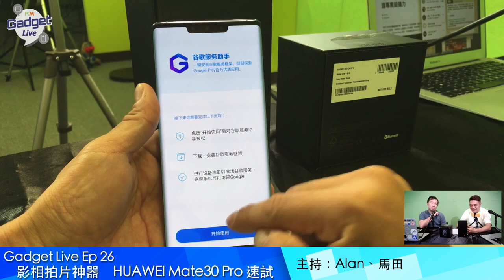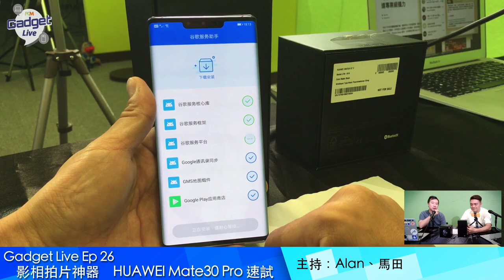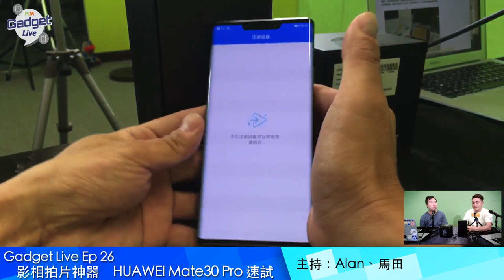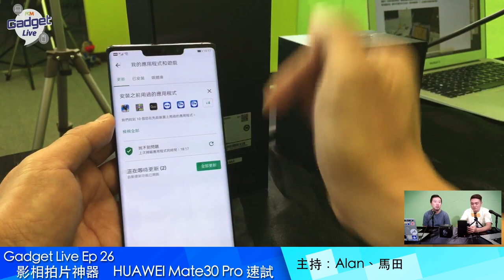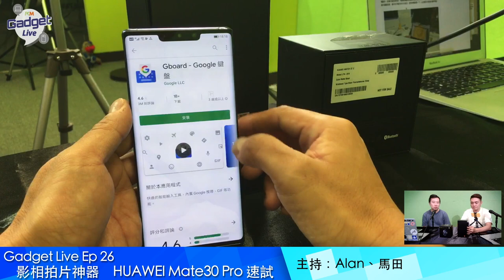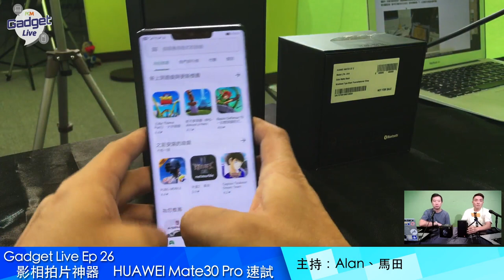PCM Gadget Live Ep26：影相拍片神器 HUAWEI Mate30 Pro 速試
上個星期 Alan 去完德國慕尼黑 HUAWEI Mate30 發佈會，仲帶咗部新機返港。今集就等佢同大家試試呢部機嘅特別之處！